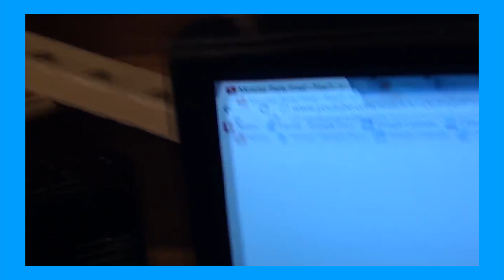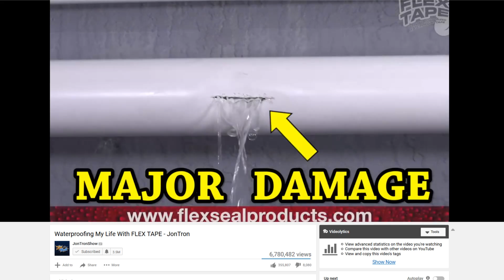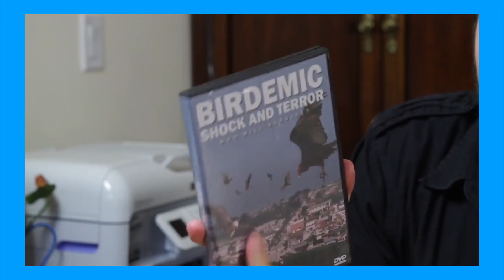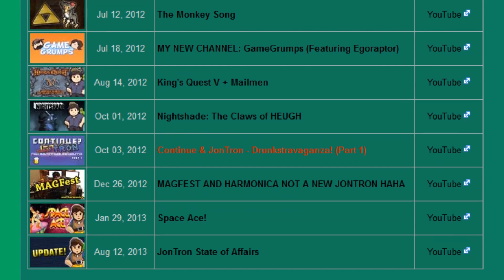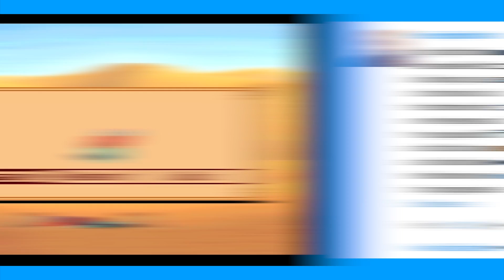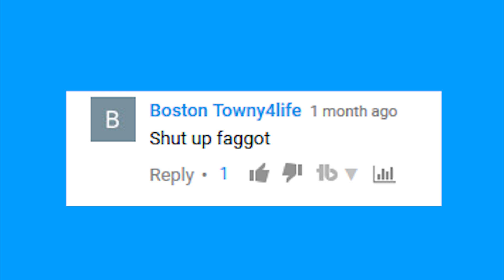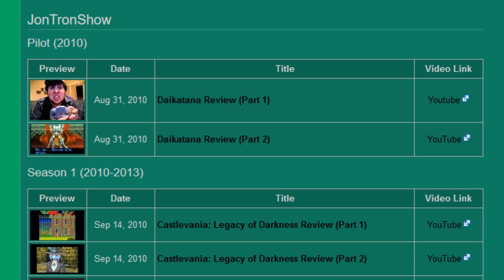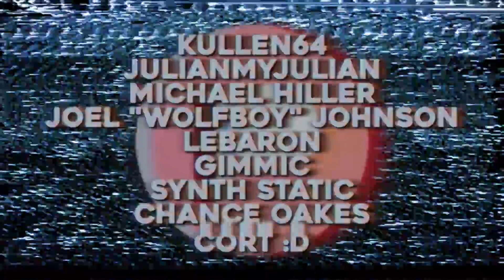A Review of JonTron Season 1 (Part 2)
(Video Game Music Related to each game I talk about)